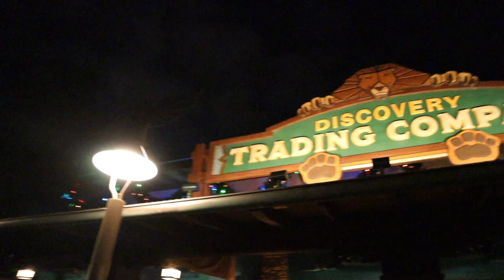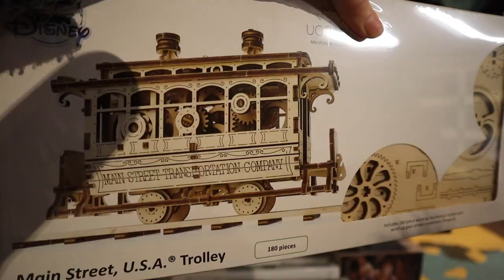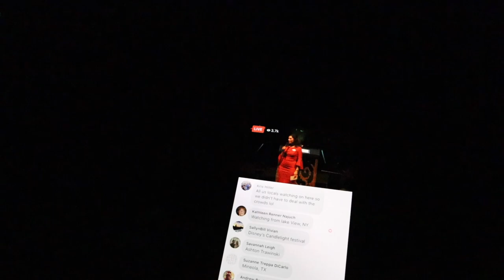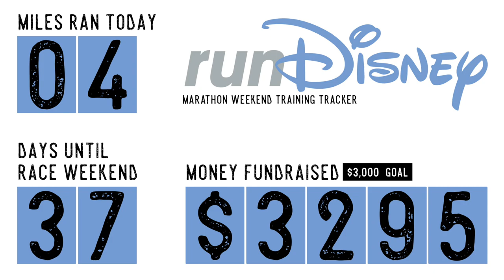The Highs & Lows of the Shortest Animal Kingdom Trip Ever! | Christmas Decorations & New Merch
With less than two hours in the park, we game plan to kick butt at Disney's Animal Kingdom. Well... we had obstacle after obstacle and the night was looking bleak. We took joy taking in the unexpected Christmas decorations of the park and our Christmas spirit turned the night around. We got to use our fast pass for Expedition Everest and even got to ride DINOSAUR twice in a row. We end the night BOTH exercising, treating ourselves to Advent calendar chocolate, and watching "The Quiet Man".